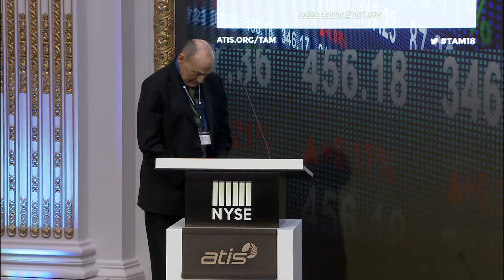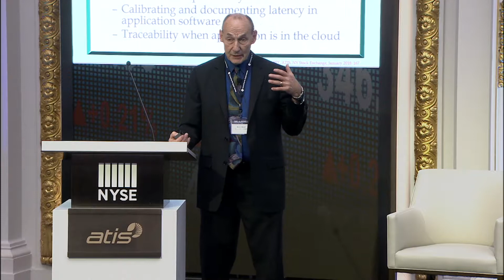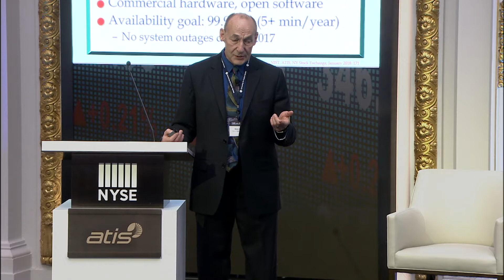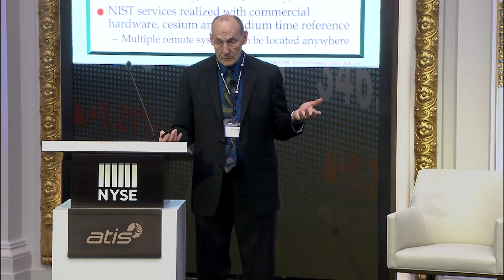NIST Network Time Services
Dr. Judah Levine, Physicist, Time and Frequency Division, NIST